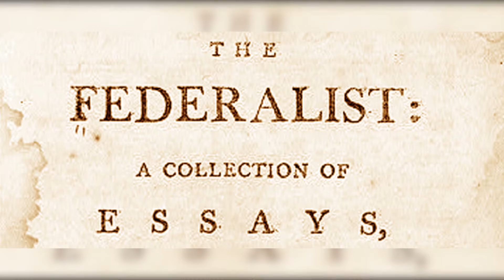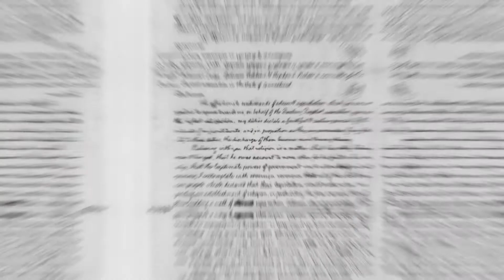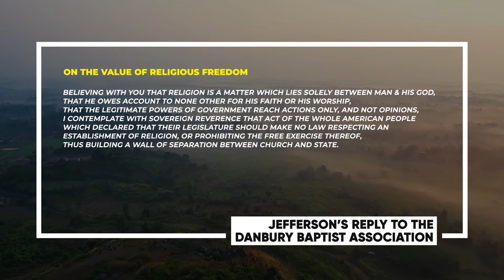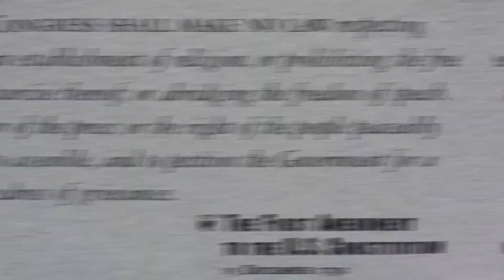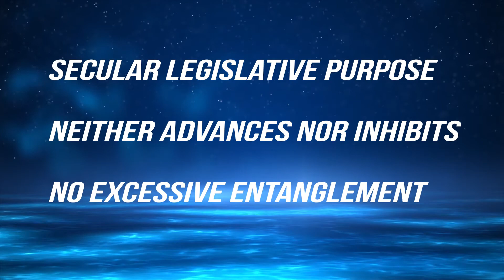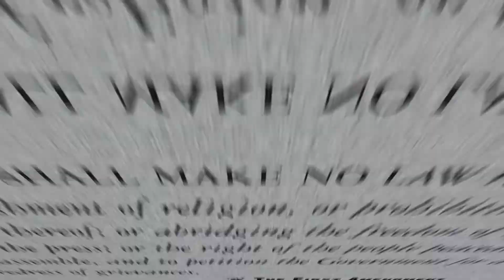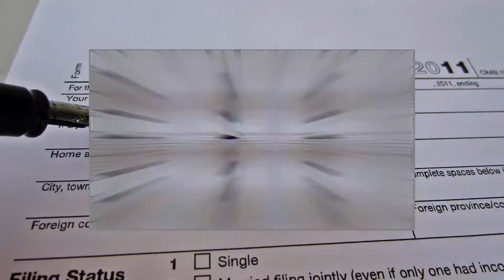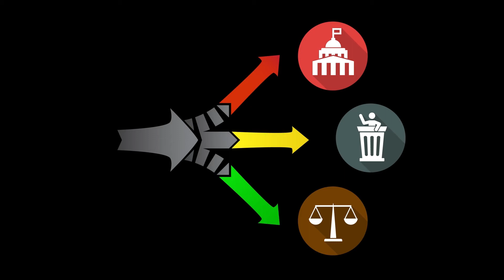WATCH Lecture 4.3 Church and State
How the First Amendment protects both church and state, as well as individuals’ religious freedom